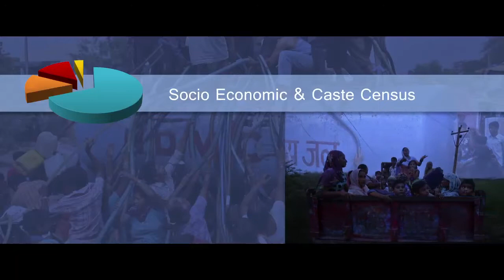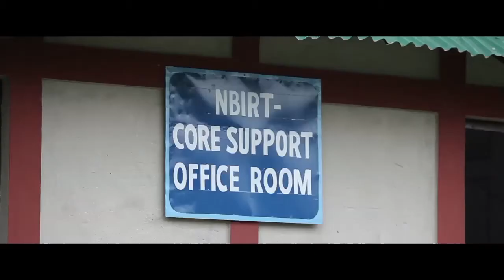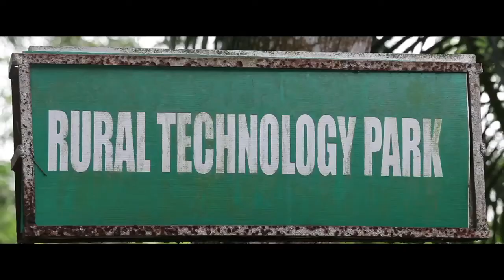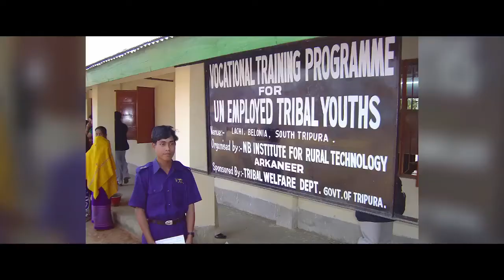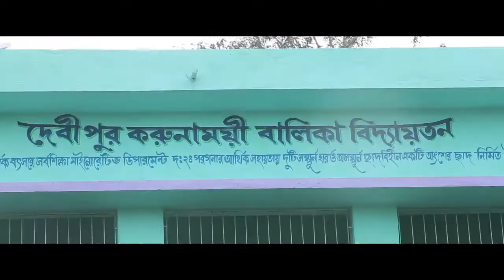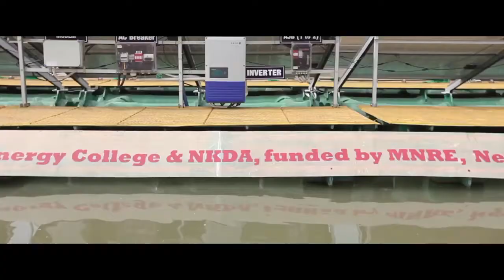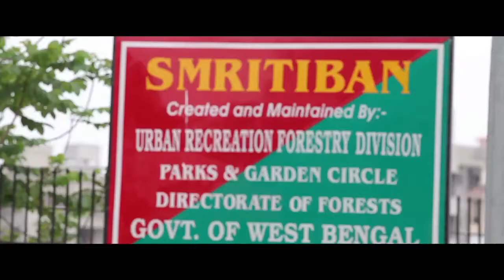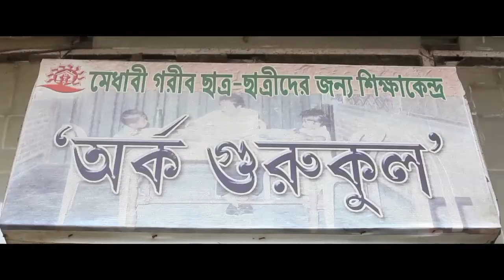NBIRT : Vision for Tomorrow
NBIRT is a leading non-profit organisation of Eastern and North Eastern India dedicated to green technology development with large no. of programmes in the field of alternative energy, alternative  building technology, creation of green jobs  and green Entrepreneurship  and Renewable Energy Education. This institute is a registered society under registration act 1860 and started its journey from Agartala, Tripura on 6th October in the year 1989. The regional   offices of the institution are located at South Tripura, Guwahati and Kolkata. This is a brain child of Dr. S. P. Gon Chaudhuri, a eminent Renewable Energy Scientist with international reputation.